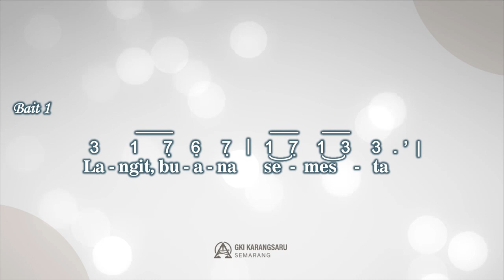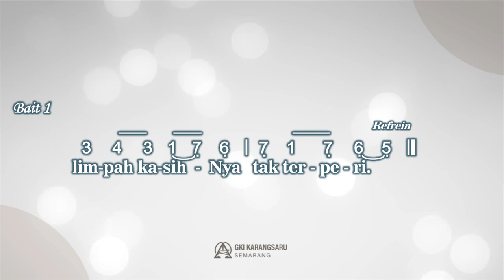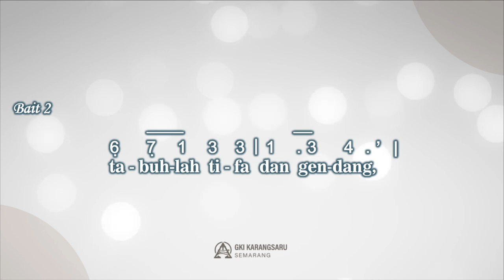KJ 1 | HALELUYA! PUJILAH!